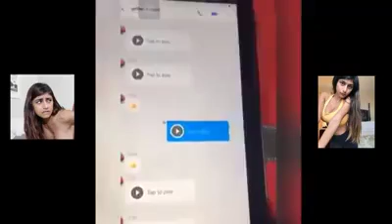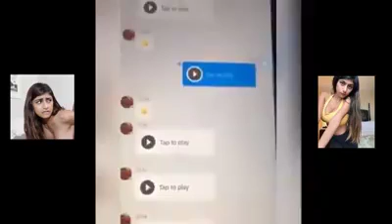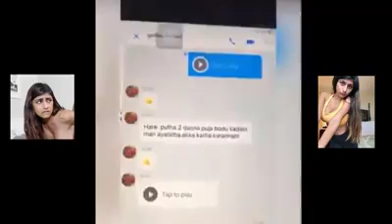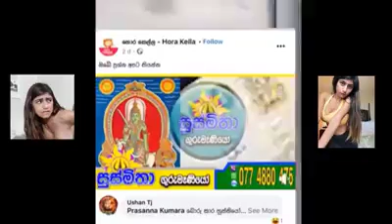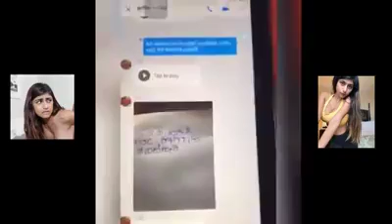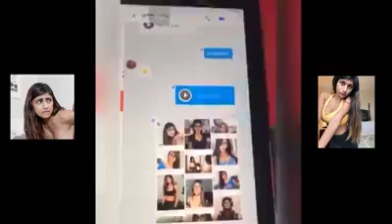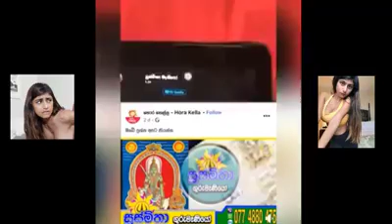මියා කලීෆව බන්දනේකින් සෙට් කරන ගුරූමැනීයෝ | Miya Kalifa | Gossip Lanka | Sinhala Gossip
මේවැනී බොරූ කාරයින්ට රැවටෙන්න එපා විදෙස් ගතව සිටින ඔබගේ  සල්ලී හුරන් කර බොරුකරයෝ

I Created my channel to bring latest news and popular
gossips to all of my audiance.

I thought you would like my videos.

You can join with my channel to watch latest
news and popular gossips as soon as po ssible.

be a part of my channel by watchins videos,